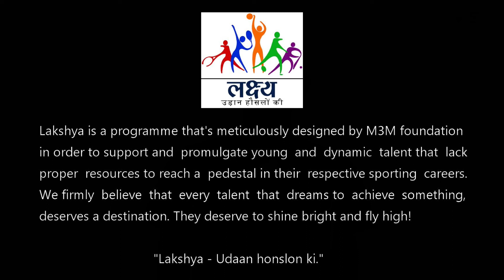Our Lakshya Scholar - Satrunjay Chakravarty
A 16-year-old boy from Ranchi started playing Table Tennis by getting inspired by Sharath Kamal, never knew that it will soon become an invisible part of his life. A sport that he started playing just for fun, become his career and he clinched the 1st position in Table Tennis (U-17) in his state. This young talented boy dreams of representing India at the International level in Table Tennis.

We found his vision inspiring and perseverance moving, and proudly became a part of his journey by supporting his dream under our programme ‘Lakshya’. And, today we are delighted to share that our determined Lakshya Scholar, Shatrunjaya Chakravarty, has become the 2nd Runner-up in Men's category and Winner in the Under-19 category in Jharkhand State Ranking Table Tennis Championship 2022.

He made us proud again. This National Sports Day, we wish him success in future endeavours. May he keep hitting all the goals of his life and be a sports star like Major Dhyan Chand.